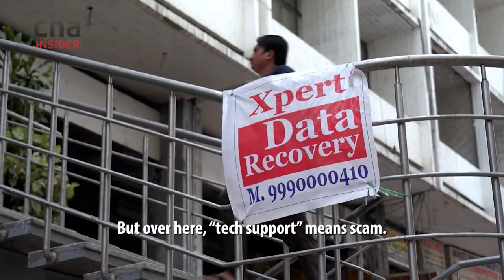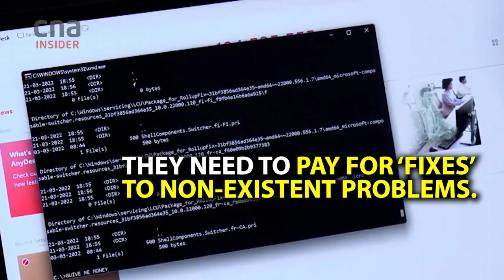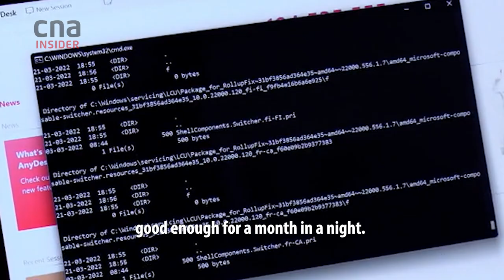Confessions Of Tech Support Scammers: How We Justify What We Do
Scam IT support call centres are big businesses in India, which accounts for some 85% of such scams perpetrated globally. And they have a ready pool of recruits - drawing many Indians with legitimate-looking job ads that promise wages above the national average, performance incentives and a comfortable air-conditioned office.

But recruits soon find out upon joining what the real business is, and some leave straight away - like a CNA Insider viewer who shared his experience after watching the episode

Others, however, stay on for the money. One scam operator said on a good night, he could make enough “for a year”. Some find ways to justify it with their conscience.

00:00 Attractive job benefits
01:50 “Someone lost their life because of me”
02:28 “It’s not stealing”
03:24 “Scams are an outcome of entrepreneurship”